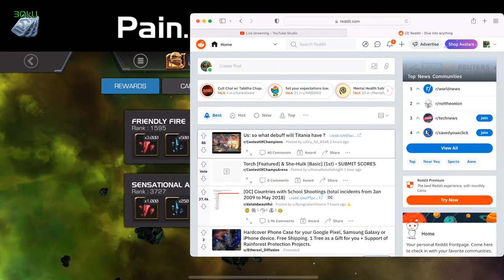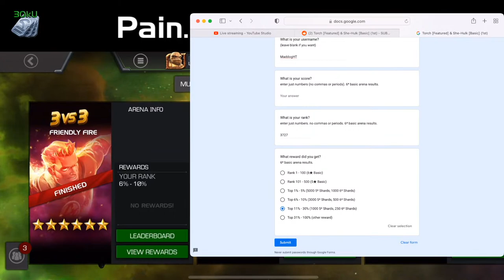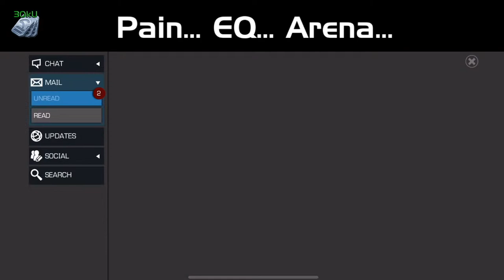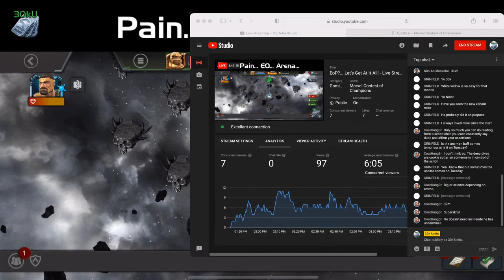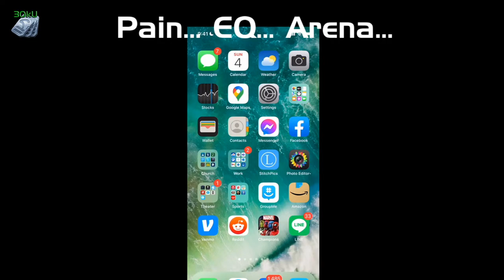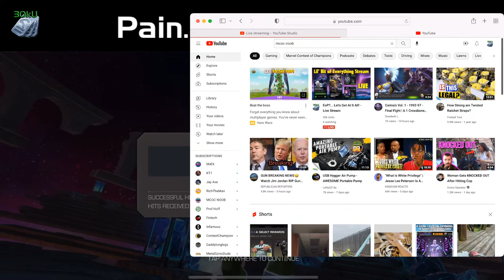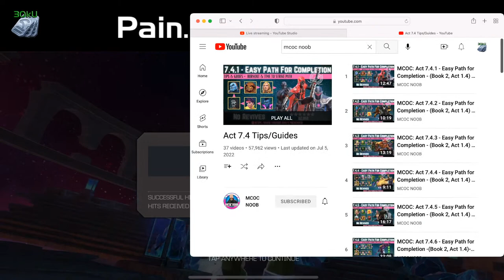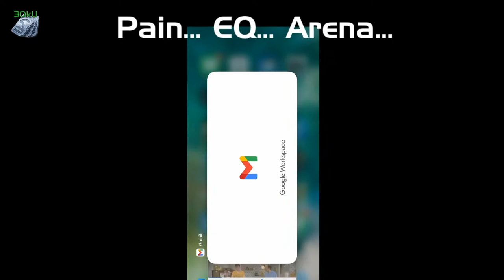EoP?... Let's Get At It All! - Live Stream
Haven't touched the new Eternity of Pain yet so let's get at that plus finish off Event Quest and maybe some Arena.  Let's hit it all up!

0:00 EQ
27:27 Elsa testing
1:14:00 Sunspot testing & takedown
1:25:17 Masacre 1st Try Solo
1:29:32 Hyperion testing
1:32:45 Proxima testing
1:34:33 Hercules
1:54:00 SuperSkrull testing
2:10:40 More EQ
3:29:48 Torch testing
3:39:00 Magneto testing
3:43:00 Falcon testing
3:46:15 Domino testing
3:50:40 Knull testing
3:53:40 Blackcat testing
4:02:45 Mr. Fantastic testing
4:09:40 Black Panther testing
4:12:25 Arena